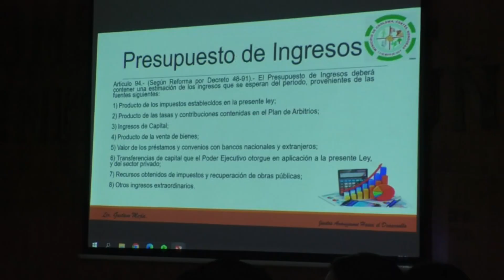CAPACITACIÓN PARA EL PRESUPUESTO 2024